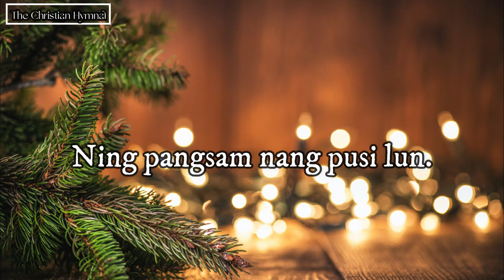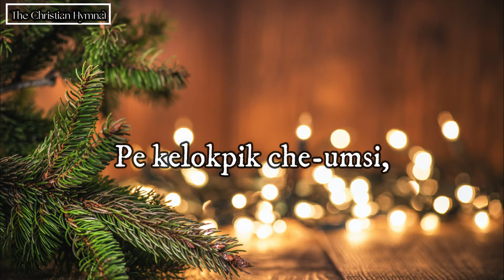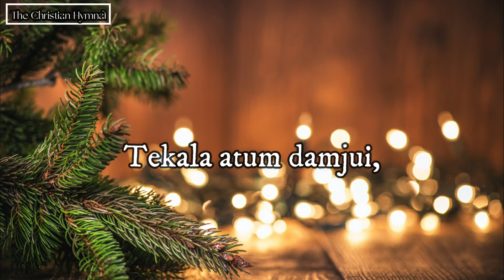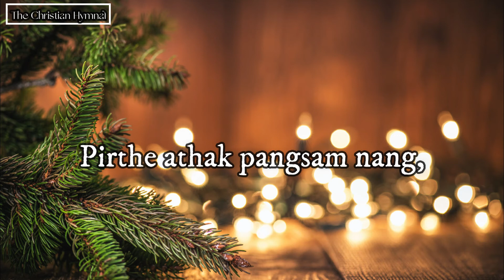Pirthe Kangting Ahutsi (B) - Backing Track